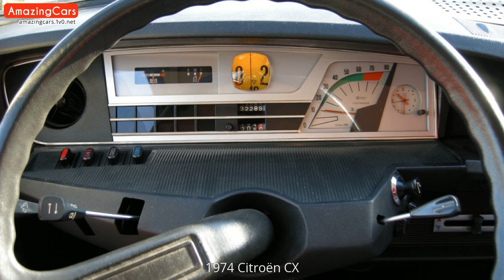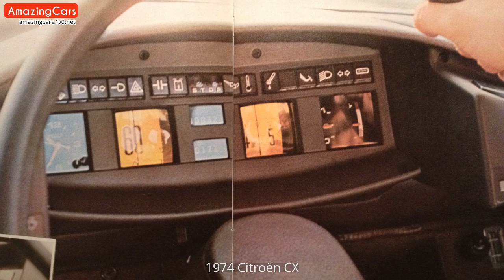1974 Citroën CX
Carefully selected pictures of 1974 Citroën CX. As far as I can, I have compiled the internal and external pictures of 1974 Citroën CX for you in this video. You can also find  modified 1974 Citroën CX pictures in this video.

1974 Citroën CX Pictures